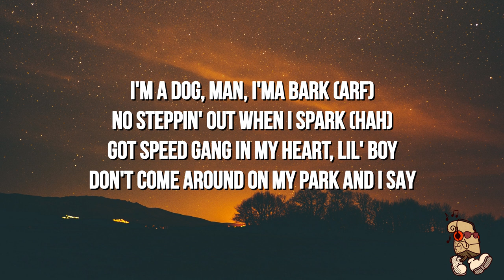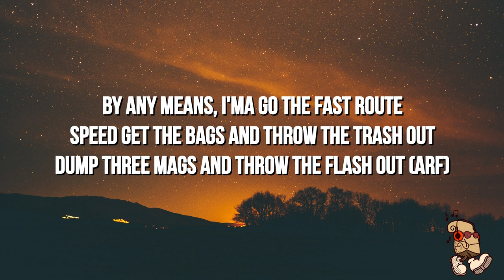IShowSpeed & Kai Cenat - Dogs (Lyrics)